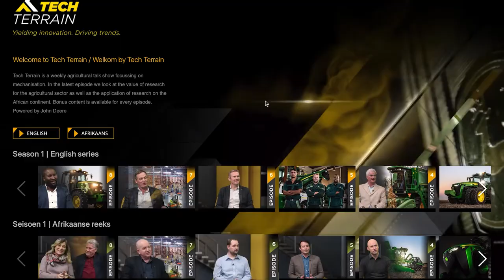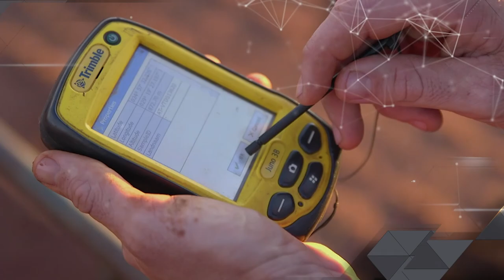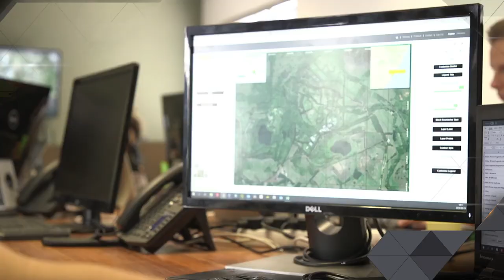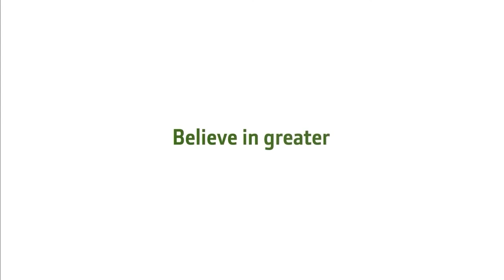John Deere Africa | Tech Terrain | Episode 13 | Afrikaans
Commercial orchard management is the foundation for optimised harvests of the best quality fruit, which is again necessary to access the most lucrative markets.

In this episode of Tech Terrain, we will discover where to start, and how do you progress to be successful, and even be the best.

for this week’s episode as well as it’s very own bonus material.

Tech Terrain is powered by John Deere, in collaboration with LBW and Brand Republic.